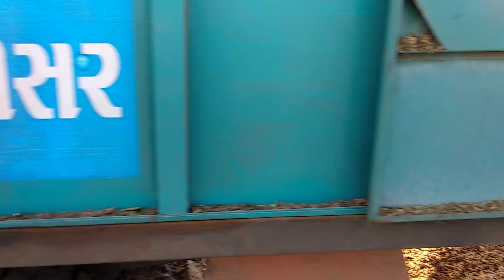Shiv Farm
Peanut Graas And Fruit